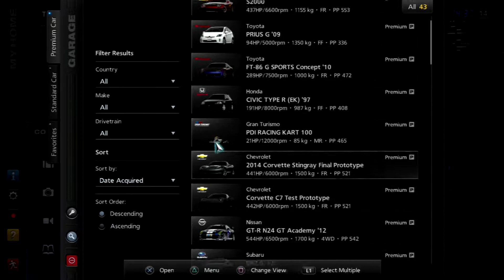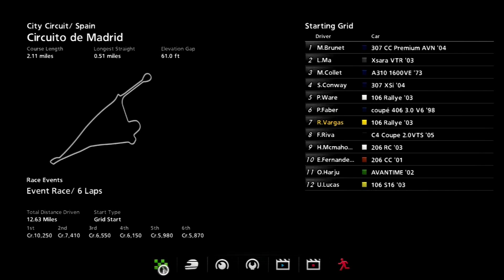Let's Play Gran Turismo 5 [B-Spec]: Tous France Championnat (Part 18)